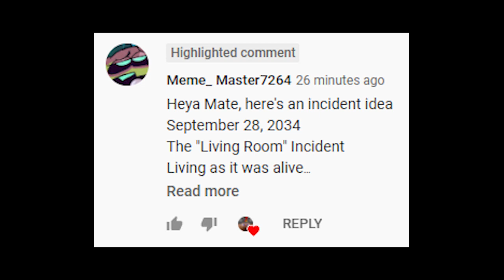September 28th, 2034 The "Living Room" Incident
The Trollge is coming to get you...